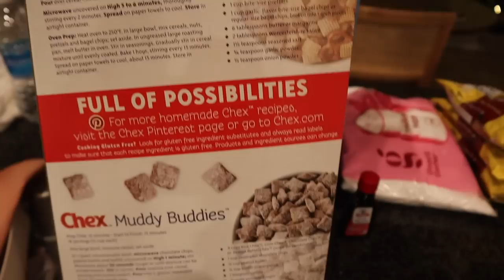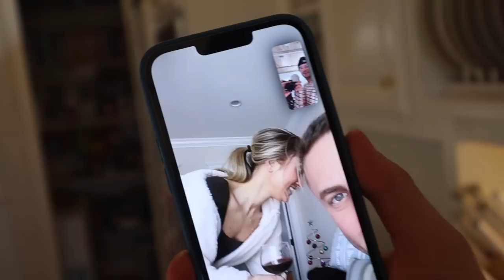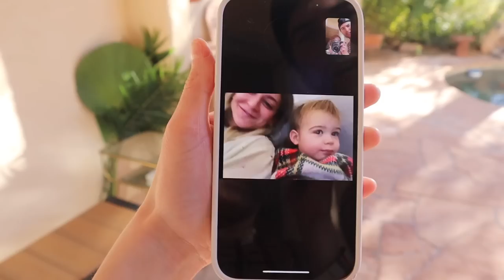CHRISTMAS VLOG | lennon's first christmas!!!!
another year, another christmas vlog! hope yall enjoy all our traditions and sweet family moments for lennon's first christmas!!
xx Kennedy